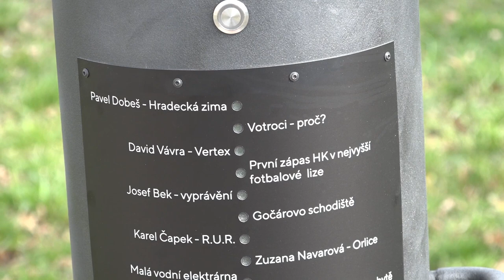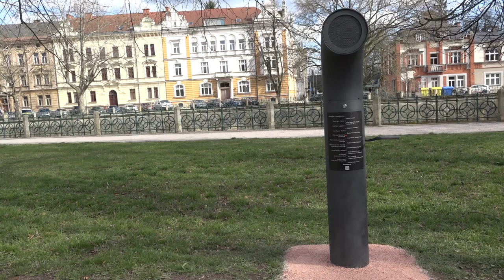Poesiomat recituje a hraje také v Hradci Králové